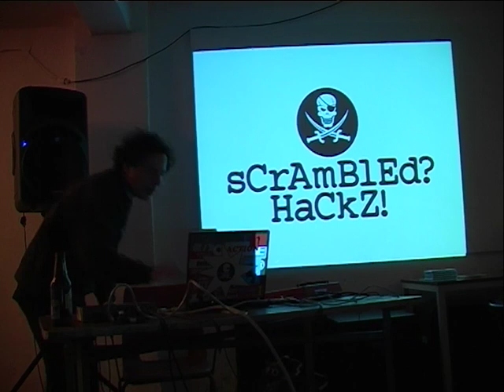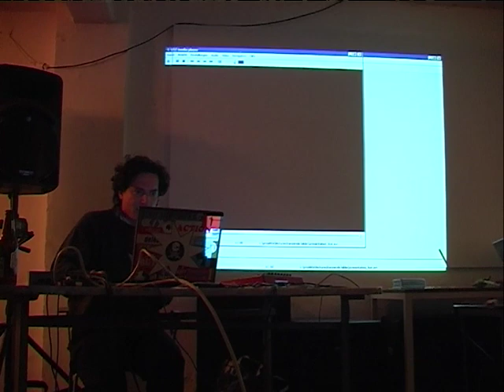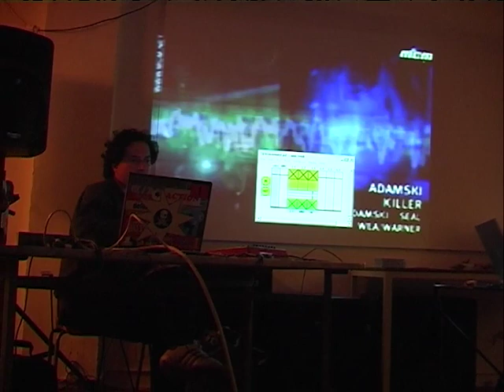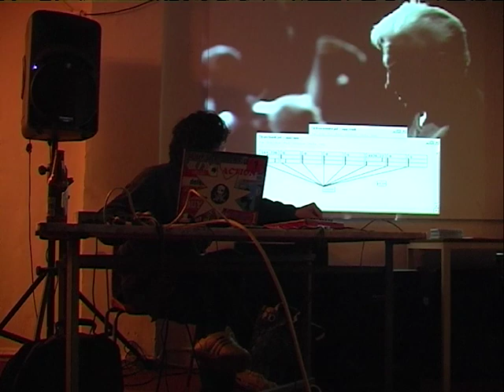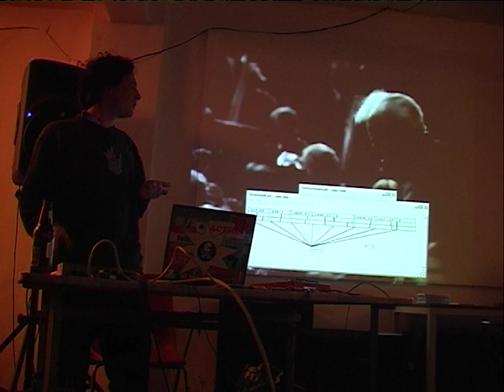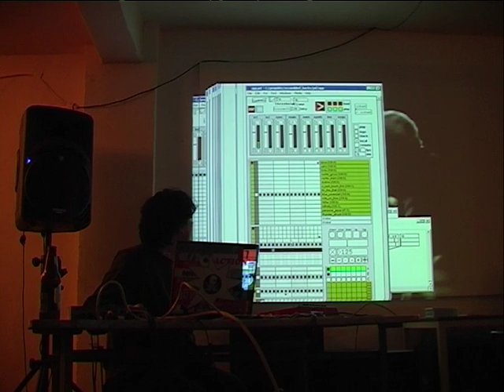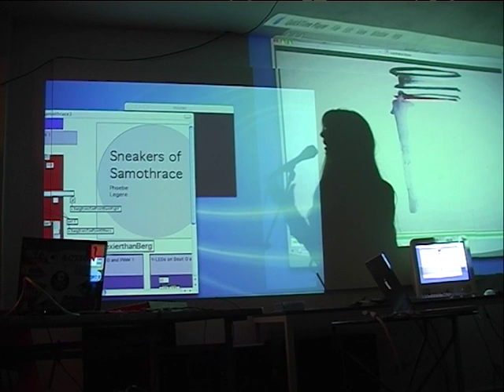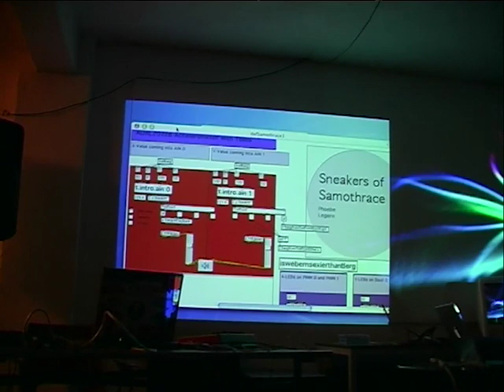Sven Koenig, Phoebe Legere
Media: DV
Location: Steim
Date: 23/05/2006
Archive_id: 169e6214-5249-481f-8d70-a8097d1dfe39